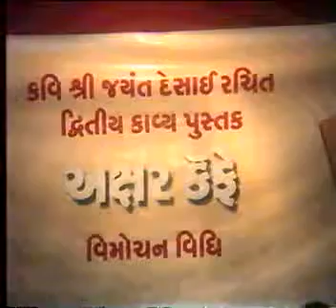July'06-Epilogue of release function of Aksharcafe by Anil joshi,recital o'Dagalu' by Ankit Trivedi.